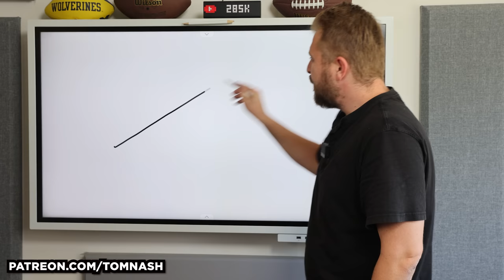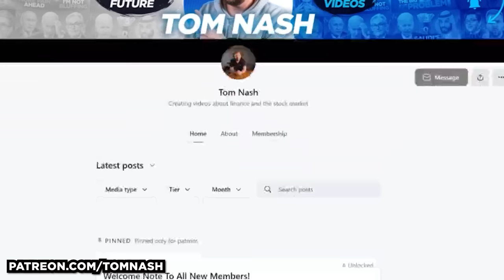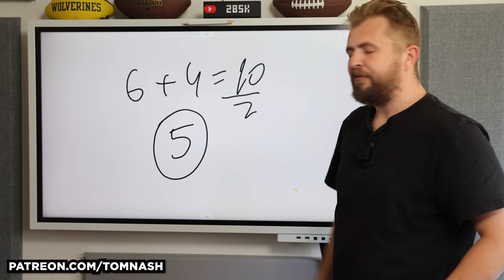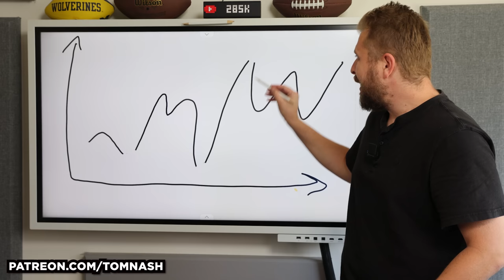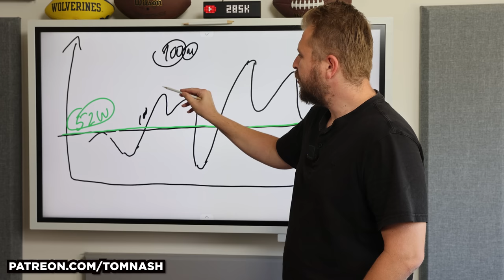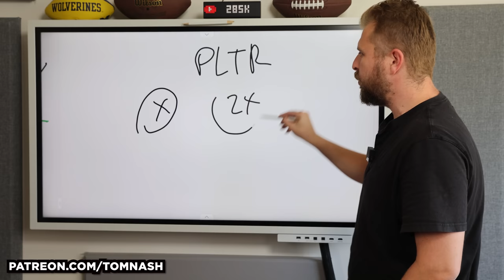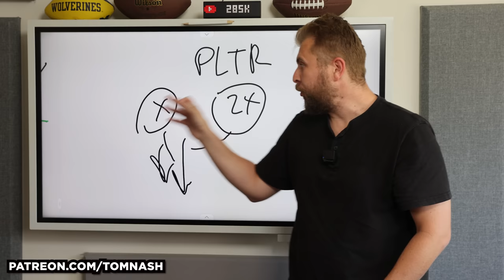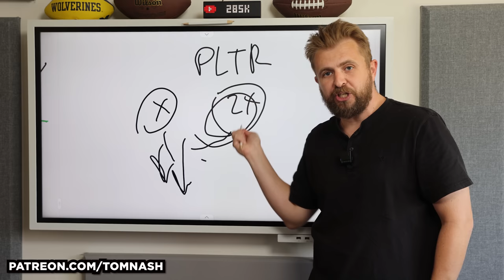The RIGHT Way To Invest In Stocks Like Palantir